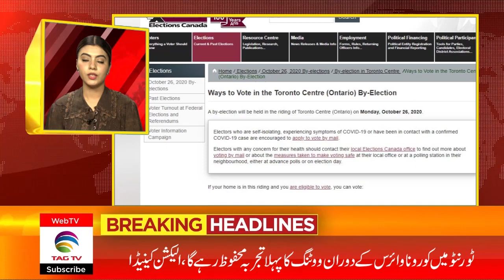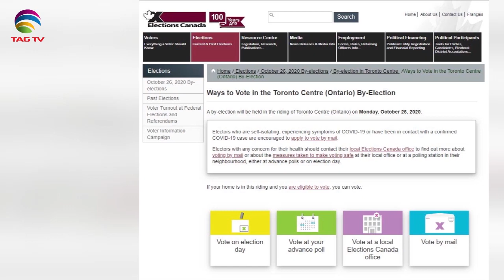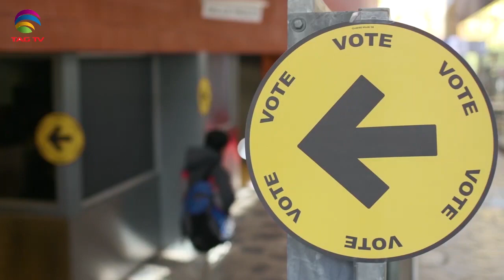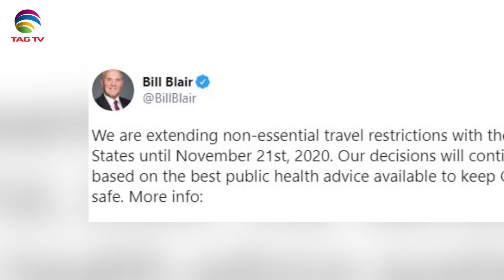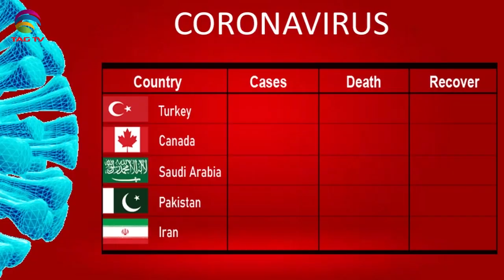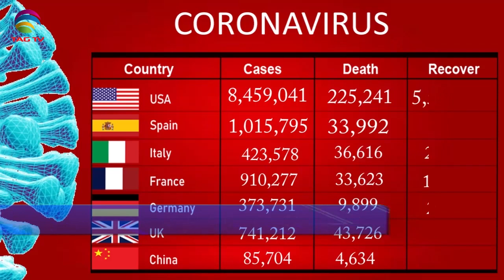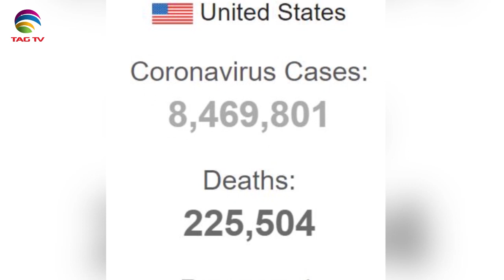Canadian & International News Bulletin in Hindi/Urdu - October 20, 2020